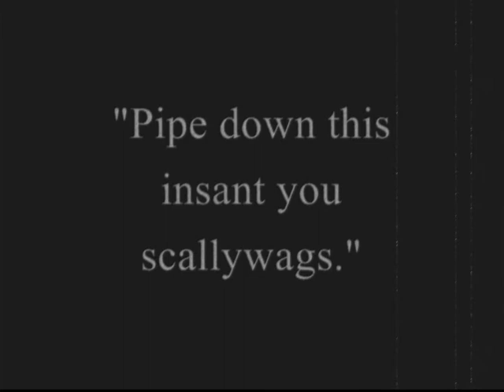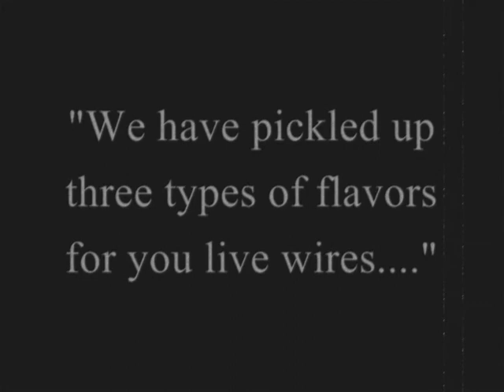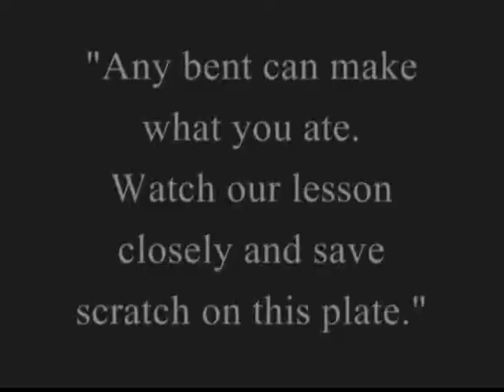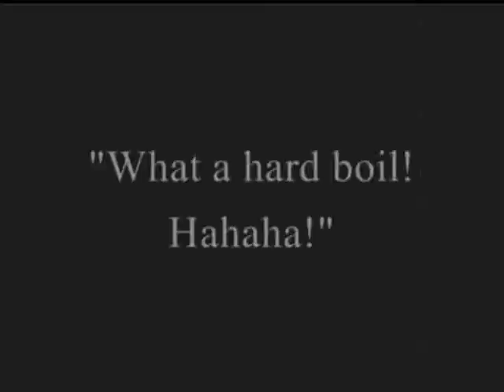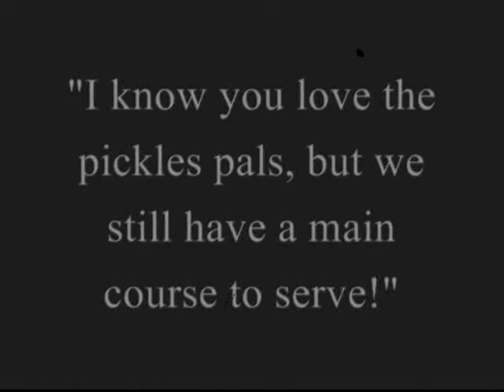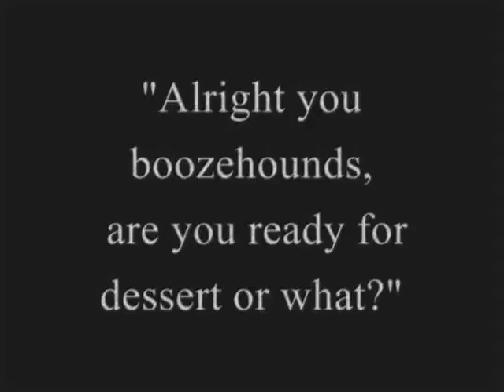A Very Haberdahser Brunch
My time has come to be the blogger of the week. Although, I will admit it surely will not be most enlightening of our 2011 blogging season, I hope it tickles your funny bone...

I guess I should just get right to it. This past Sunday I was a guest at the Haberdasher Theatre Inc. first  social event and benefit of 2011; The Haberdasher Summer Brunch. This is, for lack of a better word, A video collage held together by silent film format created mainly out of nostalgia, but also, to share with you the happenings on July 31, 2011 at  Sweet & Vicious ...
A Very Haberdasher Summer Brunch.